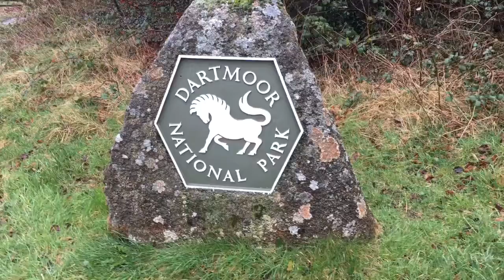Mountain Biking on Dartmoor ( High Willhays)